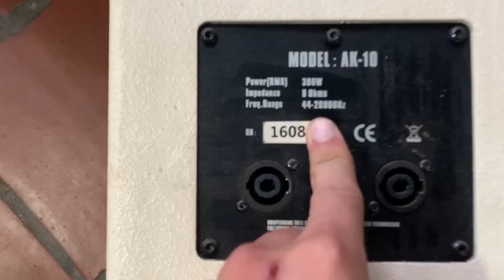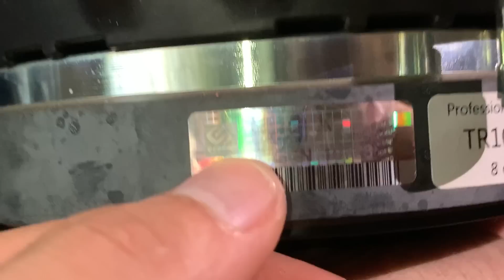Thanh lý -xả hàng loa prok bass -tép italia cực chất LH:0919182233/0869997229